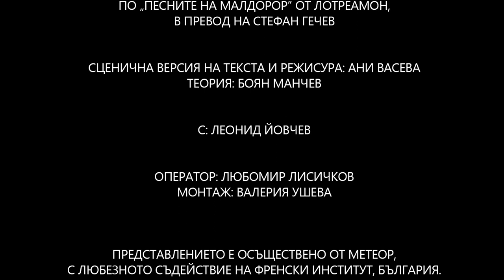Maldoror / Малдорор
with subtitles in English and French; for info in English scroll down

театрален спектакъл по „Песните на Малдорор” от Лотреамон, в превод на Стефан Гечев

сценична версия на текста, художествено оформление и режисура: Ани Васева
теория: Боян Манчев

с участието на: Леонид Йовчев

Премиера - октомври 2015, Френски институт в България.

Това видео е достъпно с помощта на Национален фонд "Култура".

Theatre production, based on Les Chants de Maldoror by Comte de Lautréamont, translated in Bulgarian by Stephen Getchev.

stage version of the text: Ani Vaseva
light and costume designer, director: Ani Vaseva
theory: Boyan Manchev

with: Leonid Yovchev

Premiere - October 2015, Institut Français de Bulgarie.